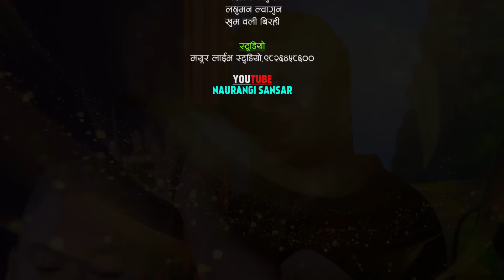किसन सिजापति र संजिता चेपाङको पहिलो दोहोरीमै कडा टक्कर | Kishan Sijapati Vs Sanjita Chepang Dohori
नौरङ्गी संसार युटुब मार्फत प्रसारण भैरहेको भिडियो हरुलाई असाध्यै माया गर्नुभएको छ। हाम्रा हरेक भिडियो हेरेर लाईक सेयर गर्न नभुल्नुहोला साथै सुझाव सल्लाह तथा प्रतिक्रिया कमेन्टमा लेख्नुहोला र च्यानल सब्सक्राईब पनि गरिदिनुहोला । धन्यवाद ।

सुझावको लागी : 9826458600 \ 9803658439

♬ Original Song :
चोली मैलै भो || Choli Mailai Bho

Vocal
Bhumika Giri
Prakash Dutraj

Lyrics/Music
Prakash Dutraj

Live Dohori Singer
Kishan Sijapati
Sanjita Chepang

Chorus Singer:/ Musician Team
Mayur LIve Studio Team
Camera
♬   Tarakanta BK
♬   Laxman Lwagun
♬  Padam Lwagun
Edit
Tarakanta BK
Padam Lwagun
Khum oli Birahi
Audio/Mixing♬   Tarakanta BK
Studio Mayur Live Studio Galkopakha, Thamel Kathmandu